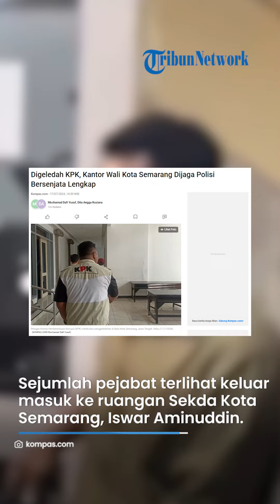Diduga Terseret Kasus Korupsi, Polisi Bersenjata Lengkap Amankan Penggeledahan Rumah Walkot Mbak Ita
SURYA.CO.ID - Komisi Pemberantasan Korupsi (KPK) menggeledah kantor Wali Kota Semarang, Jawa Tengah, Hevearita Gunaryanti Rahayu atau Mbak Ita pada Rabu (17/7/2024).

Polisi bersenjata lengkap turut mengamankan saat penggeledahan berlangsung.

Penggeledahan dilakukan mulai sekira pukul 09.00 WIB.

Sejumlah pejabat terlihat keluar masuk ke ruangan Sekretaris Daerah (Sekda) Kota Semarang, Iswar Aminuddin.

Selain itu, ruangan Mbak Ita masih dijaga ketat oleh pihak kepolisian dengan senjata lengkap.

KPK juga mendatangi beberapa kantor seperti bagian pengadaan barang dan jasa.

Kantor itu berada di lingkungan Kantor Balai Kota Semarang.

Hingga saat ini, belum ada konfirmasi dari KPK maupun pihak Pemkot Semarang.

Artikel ini telah tayang di Kompas.com dengan judul "Digeledah KPK, Kantor Wali Kota Semarang Dijaga Polisi Bersenjata Lengkap", Klik untuk baca